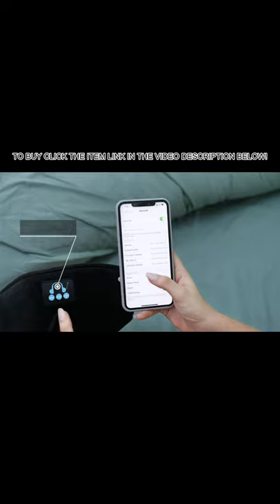The Best Eye Mask Sleep Headphones 3D With Bluetooth 5.0 Wireless Music - Best Sleep Headphones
【3D Design for Sleeping】 Based on ergonomics, ORROKER bluetooth sleep headphones eye mask is perfect for your face. Eye space is wider and deeper than other flat eye mask and your eyes can move freely.

【Good Companion For Sleep And Travel】Sleep headphones bluetooth sleep mask has a full coverage and uniquely designed of the nose area, effectively blocking light from entering, prevent light leakage. Helpful to reduce insomnia, migraine headache and dry-eye suffering. Perfect for home, office, air travel, business strip, relaxation and meditation.

【High Fidelity Soothing Sound】True HD HIFI sound featuring the latest Bluetooth 5.0 technology produce great sound quality for White noise, Pink noise, Brown noise and Music. It helps block disruptive environmental noises so you can fall asleep with ease. Sleep headphones Charge only about 2-2.5 hours and provide more than 10 hours playing time, support a whole night.

【Comfortable Material and Washable】Sleeping headphones mask use memory foam materials and super soft fabric. It's very lightweight, and Skin-friendly breathable fabric is comfortable to wear and helpful get into sleep rapidly. Bluetooth control on the middle is perfectly fit for side sleeper.

【Great Gift Choices】Bluetooth sleeping headphones are the most people's choice to give as cool tech gadgets ifts,a great gift for your families and lover.Package Includes bluetooth eye mask, usb charging cable, instructions, carry pouch.

The sleep headphones wireless mask may be your great solution for you block out noise too. Sleep with 3D music eye mask, you will spend every night in comfort, and wake up every morning refreshed, relaxed and rejuvenated.

Wireless Sleep Headphones and Eye Mask 2 in 1
Wireless Sleep Headphones eye mask allows you to listen to music without wearing additional headphones and earplugs, which make you fall asleep faster.

Easy Charging & Long-Lasting Performance
Bluetooth sleeping mask with Inner micro USB charging cable make charging easier than other sleeping blindfolds. About 1~2 hours charging supports 10 hours music playback time.